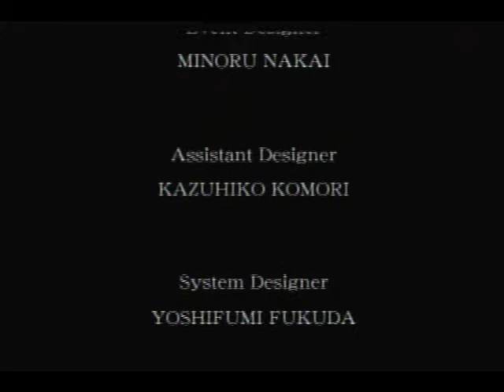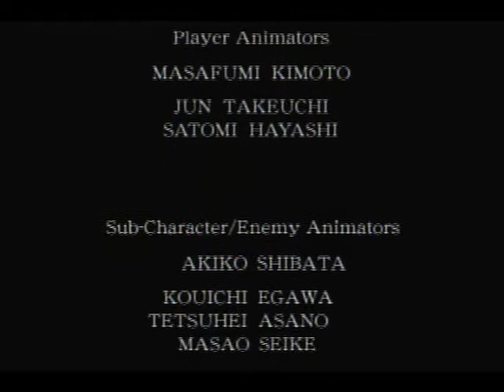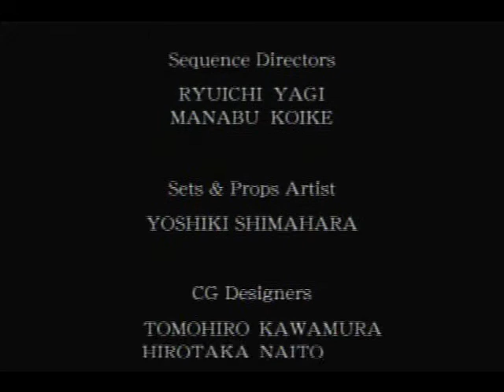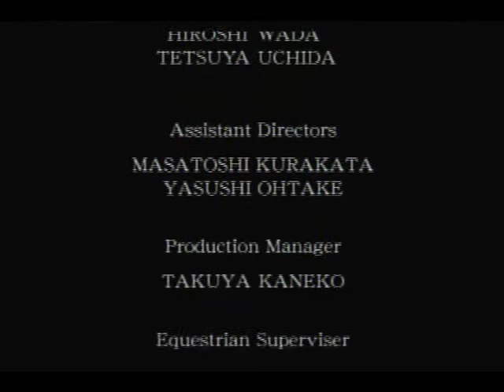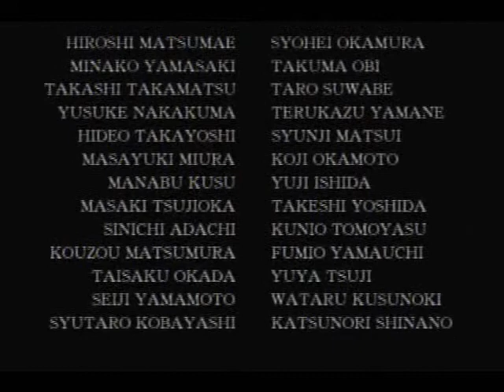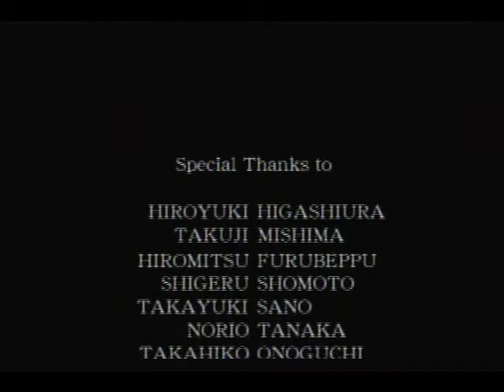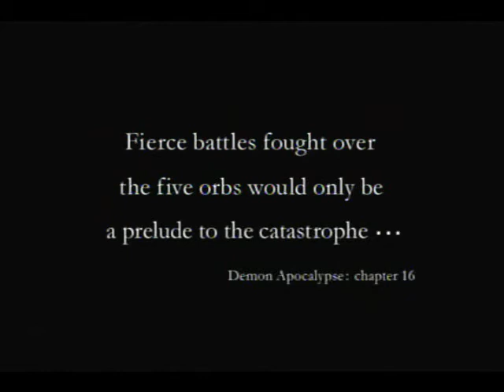let's play onimusha 2 part 40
the end of onimusha 2. 10/6/11 is the end date to vote.